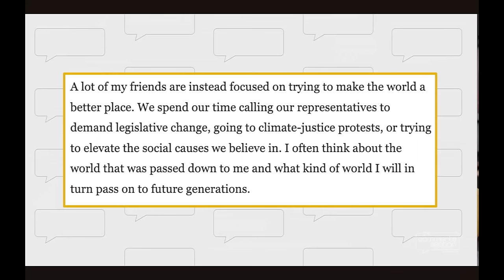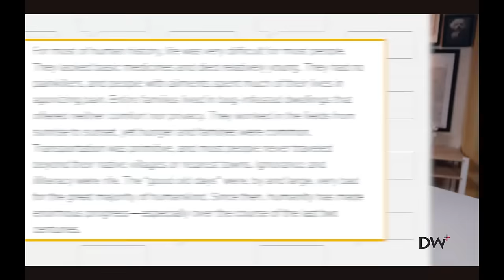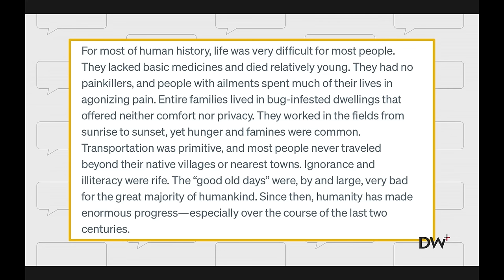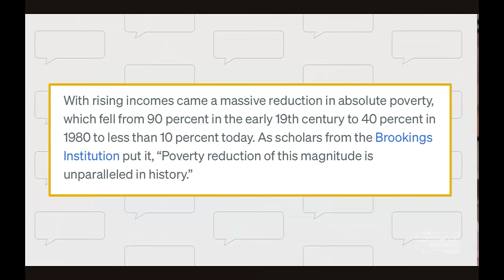Brett Cooper Wants YOU to Have Children (to save the world)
In this video, we look at why Brett Cooper thinks people should have kids.

ACalltoMen.org
MKPUSA.org (ManKind Project)
WeAreBrothers.org

Q3 2024 (September):

00:00 Intro
00:26 Brett would like you to bury your head in the sand pls
19:35 Outro